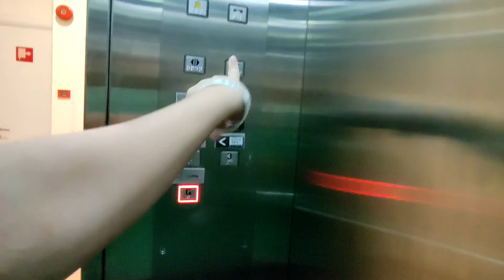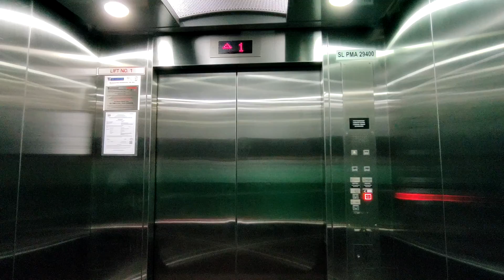Retake of the Toshiba Elevators at Sunway Mas Community Centre in Kelana Jaya, Malaysia